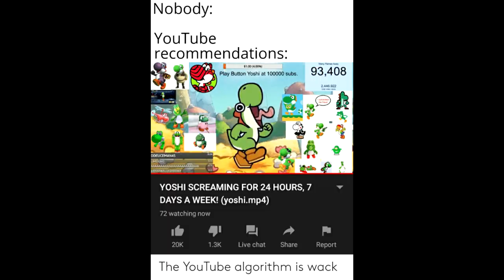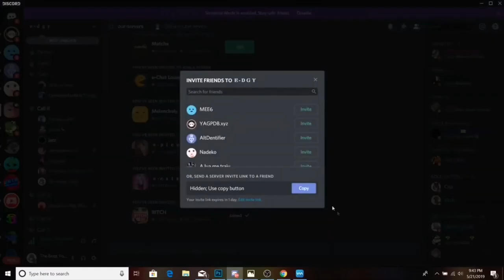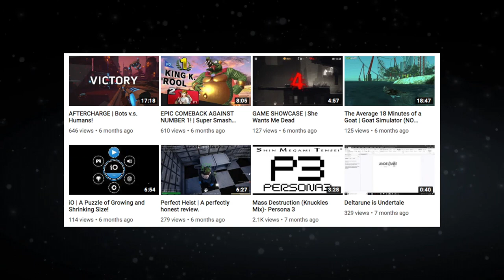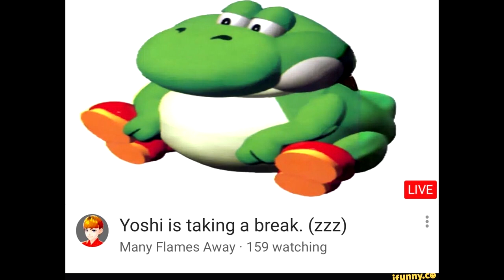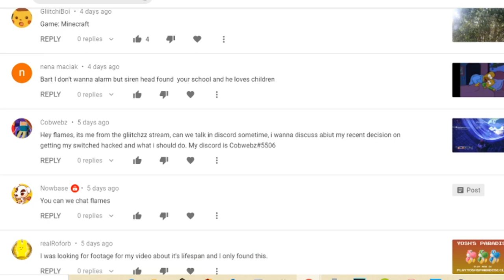I have no talent.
Talent is something plenty of YouTubers have. It’s kind of a word in my mind that I can’t stand, mostly because I don’t have it.